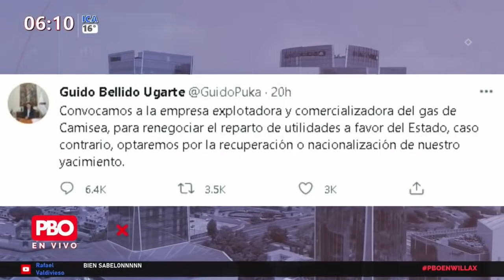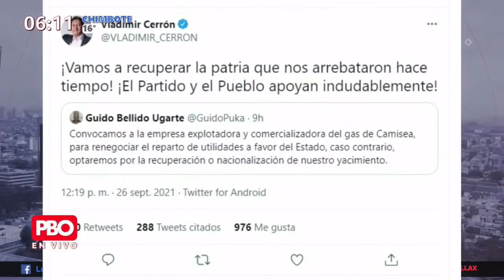Guido Bellido amenaza con nacionalizar Camisea si es que empresa que tiene concesión no renegocia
PBO | Phillip Butters opina
🔴 Guido Bellido amenaza con nacionalizar Camisea si es que empresa que tiene la concesión no renegocia

📺 WillaxTV de 6 a 10 a.m.